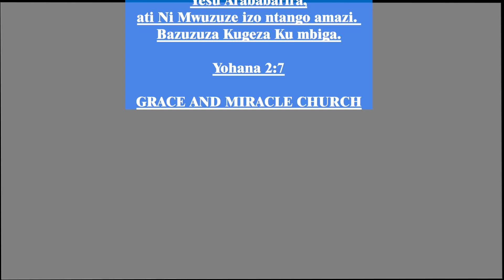UMWAKA WO KWUZURIZWA ( THE YEAR OF FULFILLMENT)||JOHN 2:7|| GRACE AND MIRACLE CHURCH.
John 2:7
Jesus said to the servants, “Fill the jars with water”; so they filled them to the brim.

Yesu Arababarira,
ati Ni Mwuzuze izo ntango amazi.
Bazuzuza Kugeza Ku mbiga.

Yesu akawaambia, "Ijazeni mitungi hiyo maji." Nao wakaijaza mpaka juu.

GRACE AND MIRACLE CHURCH
Preaching the gospel to all creation

ABOUT US
Grace and Miracle Church is based in Kasarani _Nairobi _Kenya. We are located along  MUGUMO Road near ACK GOOD SAMARITHAN CHURCH opposite to CLAY CITY POLICE POSTE
We are led by Pastor Longin HAVYARIMANA with more than 70% of our congregation being youth

Facebook : Grace and Miracle Church
Youtube : GRACE AND MIRACLE CHURCH